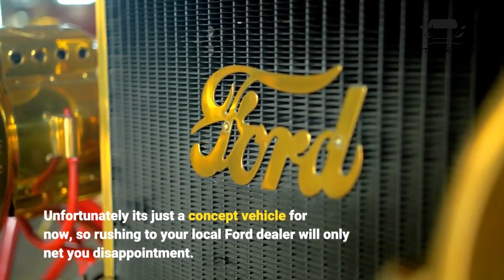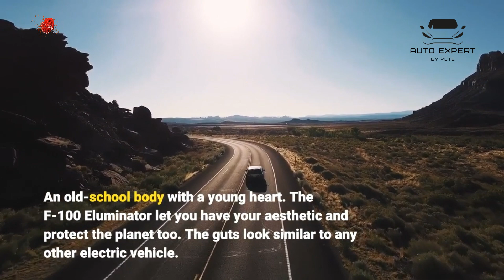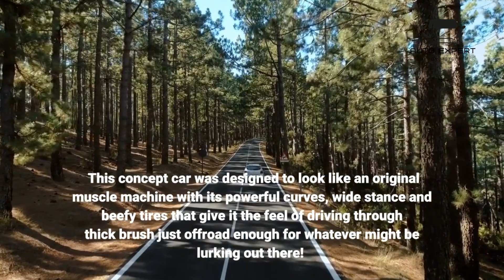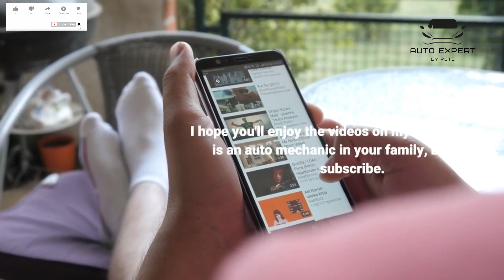Ford Has Unveiled A Retro 70s Concept Electric Pickup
Ford has unveiled a retro 70s-inspired electric pickup, featuring an all-glass exterior and dashboard design reminiscent of the classic Dodges built in that decade. The vehicle's underpinnings are powered by two 36V batteries - one for each front wheel hub motor--with enough juice to get it up to 60 miles per hour on just one charge!

A concept version of Ford’s latest vehicle was recently announced which pays homage not only how sporty trucks were during America's muscle car era but also includes some modern updates like its ability reach high speeds while emitting little emissions thanks largely due fuel cells with no tailpipe pollution like traditional vehicles do today...